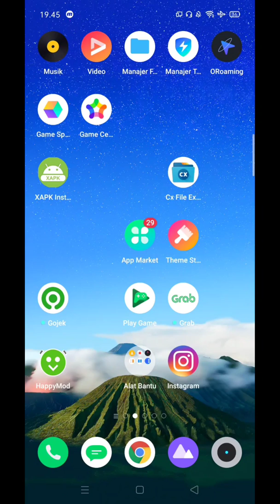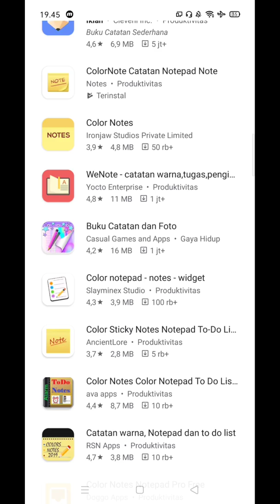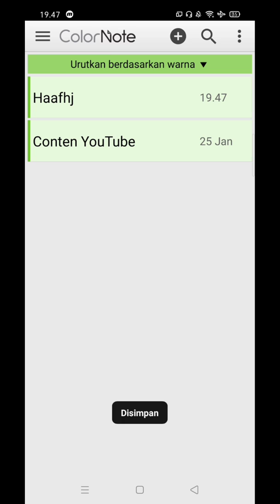Cara Menyimpan Catatan di Semua Hp Android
Tanpa apk? Krownet
krownet review